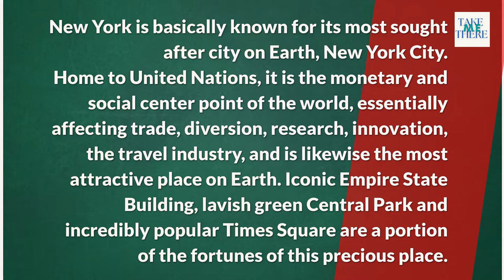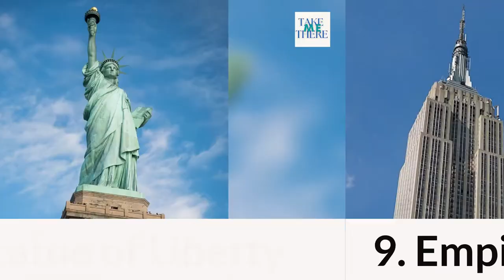25 Best Things to do in New York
1. Central Park
2. American Museum on Natural History
3. Rockefeller Center and Top of the Rock Observation Deck
4. St. Patrick;s Cathedral
5. Bryant Park
6. Metropolitan Museum of Art
7. National September 11 Memorial & Museum
8. Grand Central Terminal
9. Empire State Building
10. Statue of Liberty
11. Museum of Modern Art
12. New York Public Library
13. Times Square
14. Chrysler Building
15. Broadway
16. Brooklyn Botanical Garden
17. Fifth Avenue
18. Radio City Music Hall
19. Coney Island
20. The Guggenheim
21. Brooklyn Bridge
22. Ellis Island
23. Bronx Zoo
24. Apollo Theater
25. Metropolitan Opera House

Who Else Wants To Know How To Look Fitness Model (Without Being One)?

best things to do in new york city